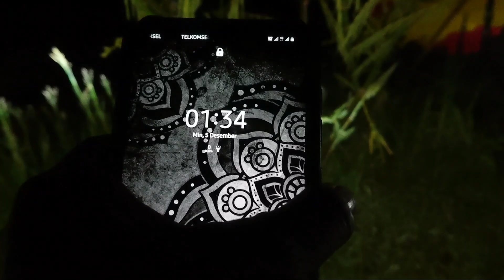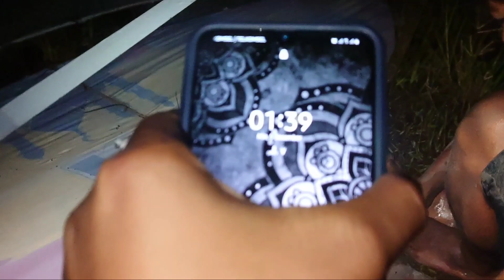Padahal Seram Main Layangan Malam kok Nekat